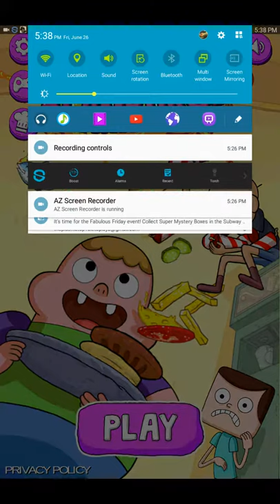Clarence - Blamburger Part 1; Get Buggy!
I got burgers and bugs for days!